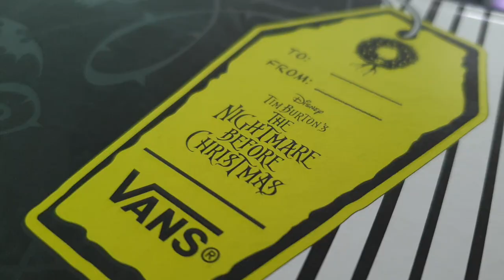[Butchered] Deck The Halls (OFF THE WALLS)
Featuring Nightmare Before Christmas x  VANS limited edition.

 @doddleoddle  inspired this minor key Christmas cover, which compliments
The Nightmare Before Christmas vibe

Tengkiu VANS Malaysia! huhu